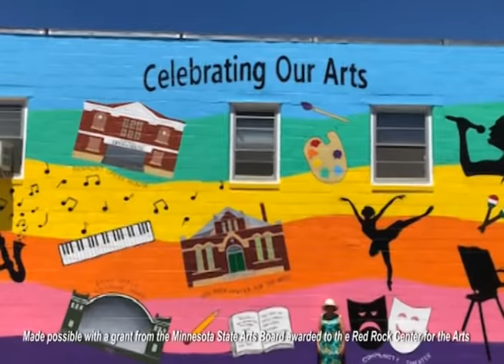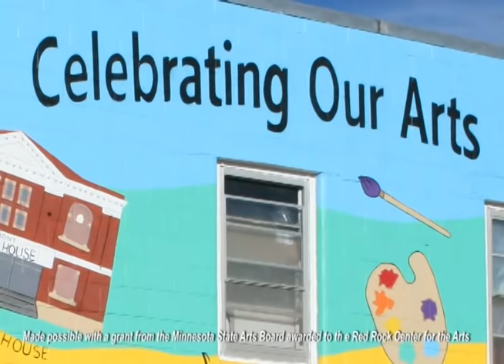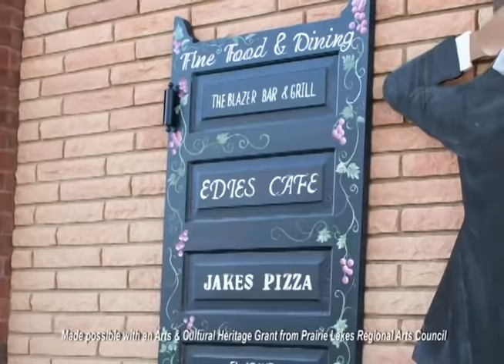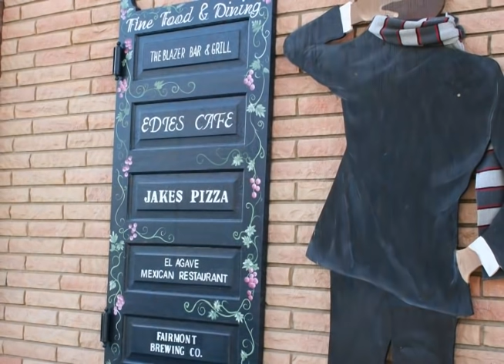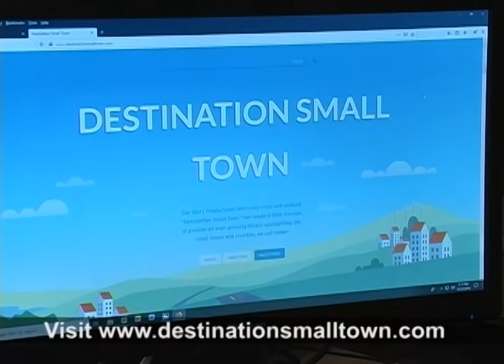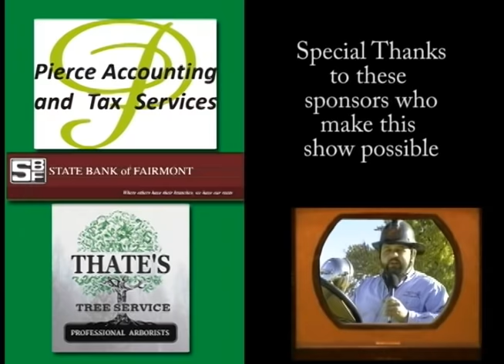OSP/Martin County on TV # 57 features artists Nancy Katzer & Kim Koppen and a Flashback segment.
Our Story Productions Executive Producer Jeff Rouse interviews artists Nancy Katzer & Kim Koppen about downtown Fairmont's new murals! Then on a recent "Flashback" segment Fairmont Opera House Executive Director Blake Potthoff interviews Our Story Productions/Studios Executive Producer Jeff Rouse